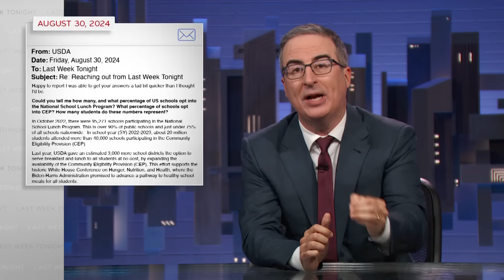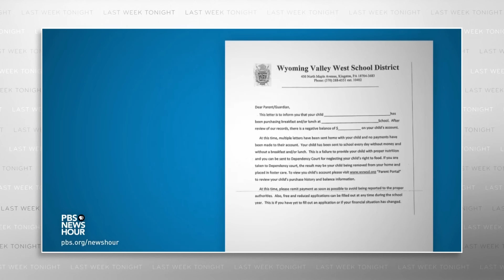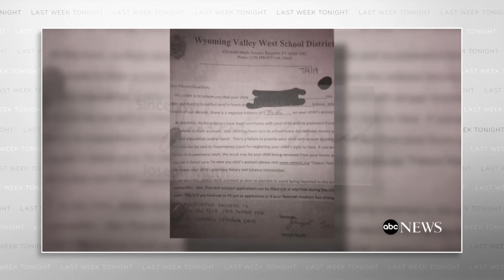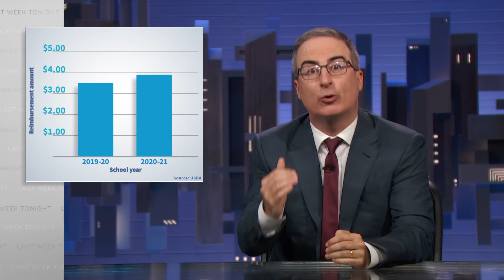School Lunch: Last Week Tonight with John Oliver (HBO)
John Oliver discusses school lunch programs in the US, why giving kids free lunch is in all of our best interest and, crucially, why Gogurt exists.